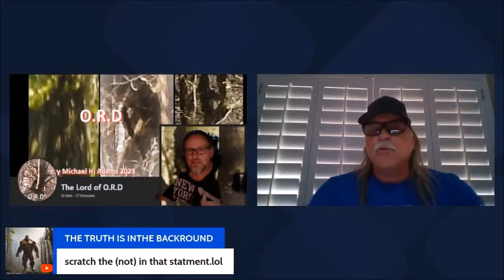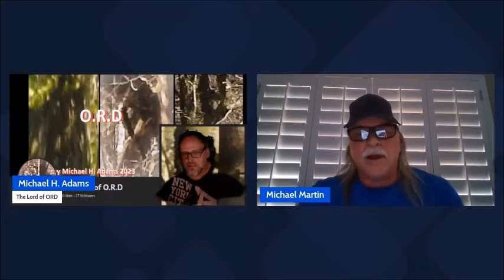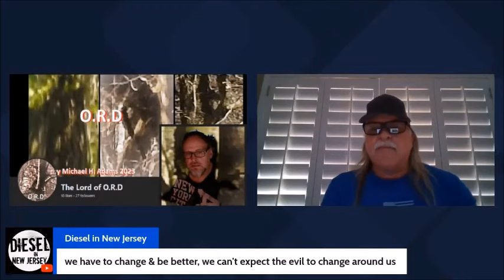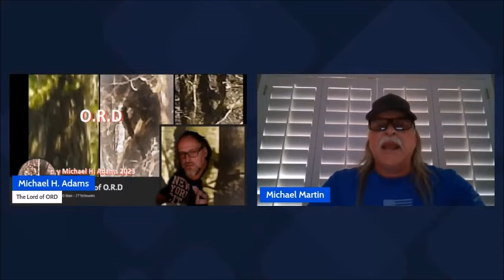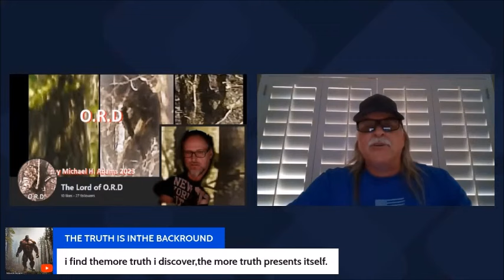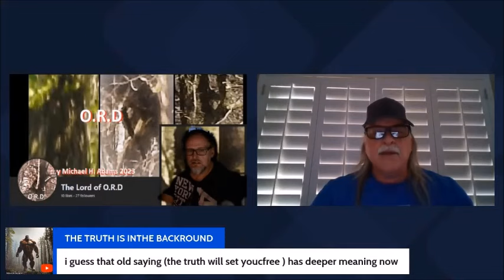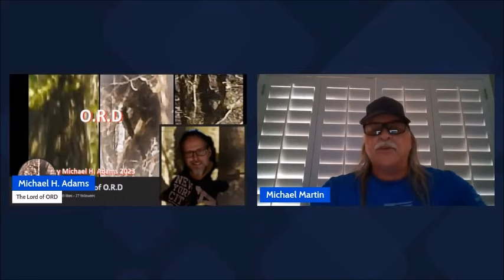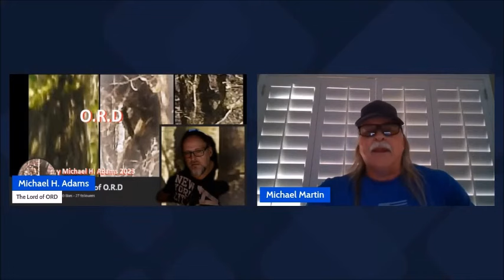My Dark Explorations of Manipulations in the Afterlife: The Astral Plane is a Prison Yard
TRUMAN CASH EBOOKS:
"The Matrix Revealed. Book 2. The Eye of Ra"
"The Matrix Revealed. Book 1. The Programming Of A Planet"

MUST WATCH - Psychic project on "Freedom from Soul-Loosh Harvesting"!!!

Reddit post: "I've researched the afterlife for nearly 10 years. I am convinced that Reptilian beings are REAL and that the tunnel of light that people see when they die is a trap."